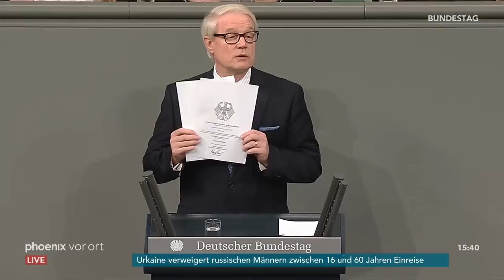Bundestagsdebatte zum Stickoxid-Grenzwert und Messverfahren am 30.11.18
Bundestagsdebatte zum Stickoxid-Grenzwert und Messverfahren mit Reden von:

00:00 Florian Pronold (SPD)
04:33 Marc Bernhard (AfD)
10:26 Karsten Möring (CDU/CSU)
17:17 Judith Skudelny (FDP)
22:09 Ralph Lenkert (Die Linke)
26:59 Oliver Krischer (B90/Grüne)
33:40 Arno Klare (SPD)
38:00 Mario Mieruch (fraktionslos)
40:46 Felix Schreiner (CDU/CSU)